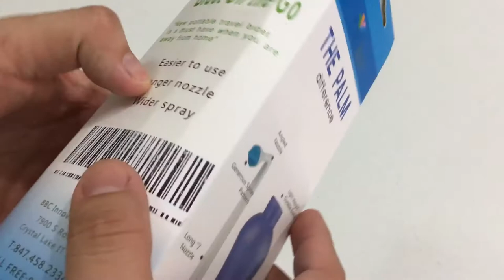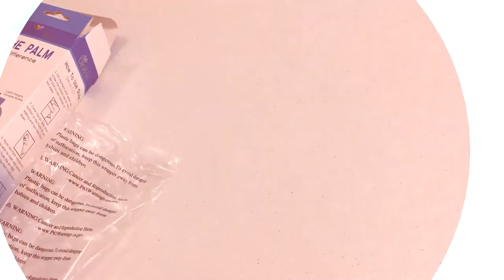Locuras de Amazon 5: Bidé Portátil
Llego el unboxing más raro, un articulo para limpieza personal, bidet o bidé portátil, continuamos con las locuras de Amazon.

Link en Amazon

Intro: RavenProDesign